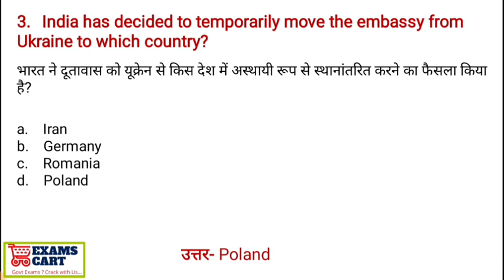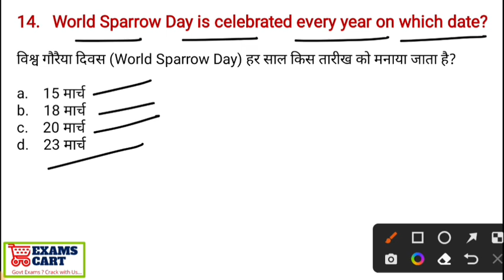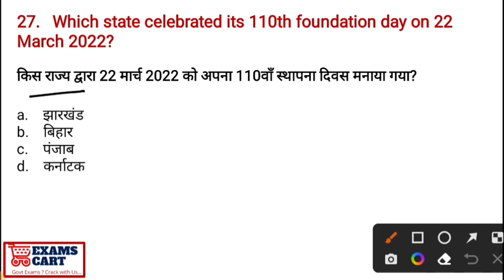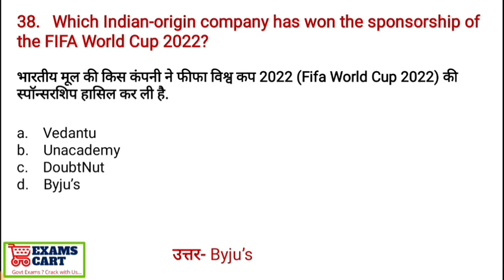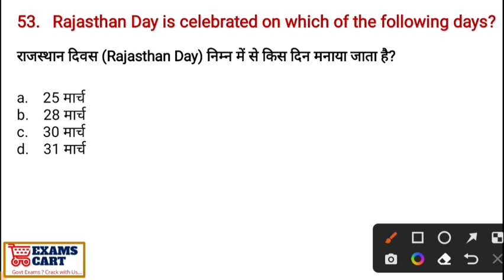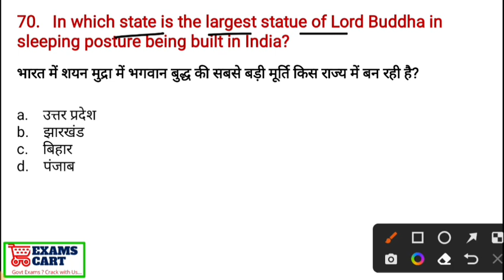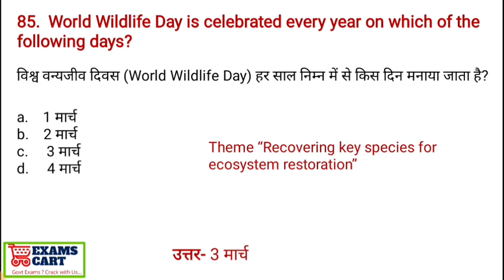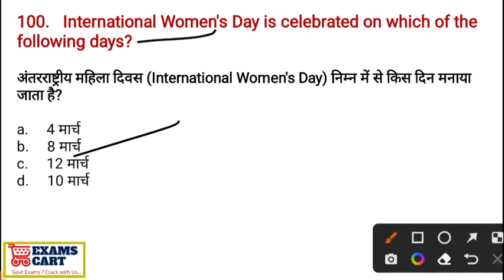March 2022 Monthly Current Affairs|Top 100 Current Affairs|Important Current Affairs|by Exams Cart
In this video i tried to cover all the important question related to March month current affairs, watch the video to the end, and see how much you remember the current affairs of March  month.

ExamsCart.com